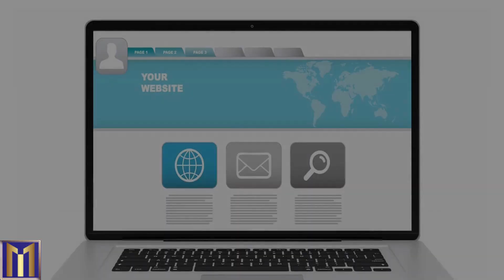Welcome to E- mail marketing niche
Welcome to E-mail marketing niche– Unlock the Secrets of Successful Email Marketing!

Hello .

Welcome to E-mail marketing niche! You’ve taken the first step towards mastering the art of email marketing, and we’re here to guide you every step of the way.

Expert Tips: Get actionable insights from industry leaders that will help you craft compelling emails that engage your audience.
Exclusive Content: Access in-depth articles, case studies, and resources designed specifically for email marketers.
Latest Trends: Stay updated with the newest trends and best practices in email marketing to keep your campaigns fresh and effective.

Follow us on E-mail marketing niche for daily tips and inspiration!

Get Started Now: To kick things off, we invite you to explore our most popular resources:

To ensure you never miss out on our valuable content, please add us to your contacts list.

Thank you for joining us on this exciting journey toward email marketing success!

Warm regards,

Marketplace
E-mail marketing niche